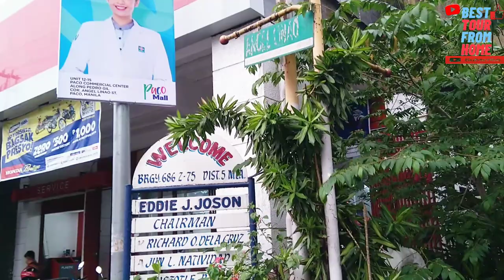SEE IT ALL SUPER RAINY REAL LIFE IN J.NAKPIL - LINAO PACO MANILA WALKING TOUR IN PHILIPPINES 4K